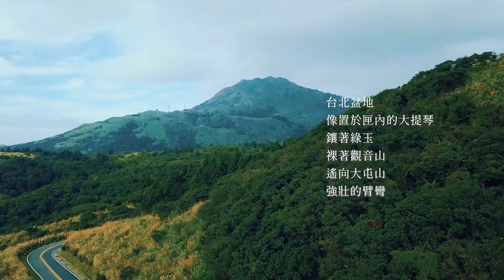臺北大縱走7+1 山離我們很近 形象影片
「臺北大縱走，是都會裡一條劃過盆地稜線的彩虹，連結了山與城共同的記憶！」

跟著步道達人暨知名生態作家劉克襄的腳步
引領大家探索臺北大縱走各段多樣的自然生態與人文風景。